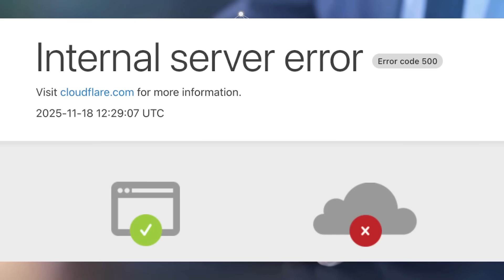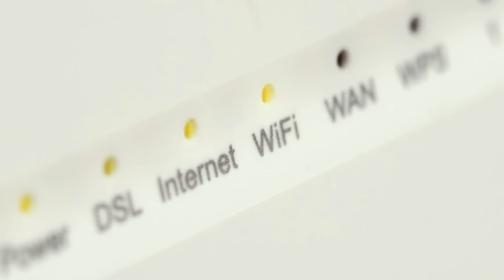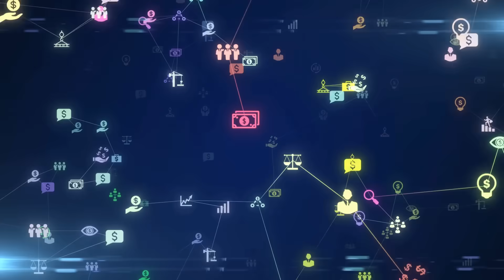Cloudflare Outage Error Code 500 Disrupts X, ChatGPT, And Other Internet Services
Today’s video breaks down the major Cloudflare outage that disrupted thousands of websites and online services across the world. Platforms like X (formerly Twitter), OpenAI, and several multiplayer games went offline or showed error messages after Cloudflare faced a widespread internal issue. In this detailed explanation, we cover what caused the outage, which platforms were affected, how users experienced the disruption, and what this incident reveals about global internet infrastructure.

Cloudflare is a major service provider used by millions of websites for security, traffic management, and content delivery. When the network experienced unexpected failures, many users saw “500 internal server errors,” page timeouts, and complete inaccessibility across major websites. Even Cloudflare’s own status page faced difficulty during the incident, indicating how deep the internal problem was.

In this video, we break down the facts clearly, using verified information from multiple reliable reports. Our goal is to help viewers understand why such outages happen, what risks they reveal, and how disruptions in a single service provider can impact platforms worldwide. If you noticed your favorite apps or websites suddenly going offline, this video gives you the full picture.

De-Reviews is a review and awareness channel dedicated to analyzing websites, products, text messages, emails, videos, and other online activities to help people differentiate between scams and genuine entities. Our content is based on research, expert insights, and user reports to educate and protect online users from fraudulent activities.

To explain and analyze scams effectively, De-Reviews may use video clips, website screenshots, text message screenshots, email screenshots, and other relevant visual materials under the fair use policy for educational and informational purposes.